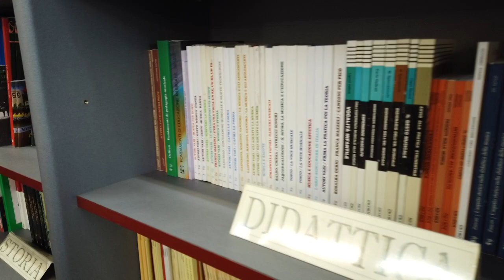RECENSIONE del CASIO Privia PX S5000 - Pianoforte digitale da 10 e lode !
Il PX-S5000 incorpora la stessa tastiera con Smart Hybrid Hammer Action ereditata dai modelli superiori della linea Privia. Ha un design sottile ed elegante. Ottimo per coloro che cercano un pianoforte che offra sia un suono autentico che un tocco simile ad un pianoforte a coda, sia un aspetto pulito e moderno.